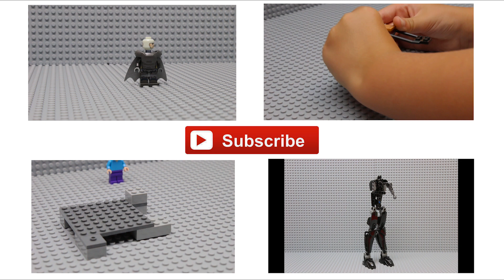Lego Friends Full Speed Build Movie & Giveaway! 41123 Foal's Washing Station Full Episode 2016